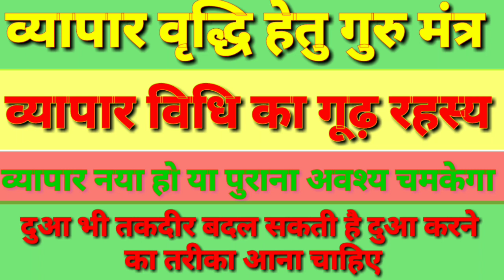व्यापार_बृद्धि_हेतु_गुप्त_गुरू_मंत्र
व्यापार बृद्धि हेतु गुप्त गुरू मंत्र व्यापार विधि का गुप्त रहस्य हर हाल में व्यापार चमकेगा चाहे पुराना हो या नया जिन्हें विश्वास ना हो वह अवश्य ही आजमा कर देखें
साधनाएं सिखने के लिए हमारे what's app group joinकरने के लिए इन बाक्स में मैसेज करें
नोट यह :- paid है

लुप्त हो रही साधनाएं, तंत्र, मंत्र, ज्योतिष एवं वास्तु शास्त्र, आयुर्वेदिक की अद्भुत जानकारी /शाबर मंत्र /तांत्रिक साधनाएं/तांत्रिक/सिद्धियां/काले जादू टोना से बचने के उपाय/चमत्कारी यंत्र/बिना तोड़ फोड़ वास्तु उपाय/प्राचीन ग्रामीण टोटके के लिए हमारे चैनल को सब्सक्राइब करें|
callme4 Aap PanditNareshNathJi@CM4
सुख होंगे भरपूर दुख होंगे दूर
ज्योतिष, तंत्र, वास्तु शास्त्र और आयुर्वेद की खास जानकारी